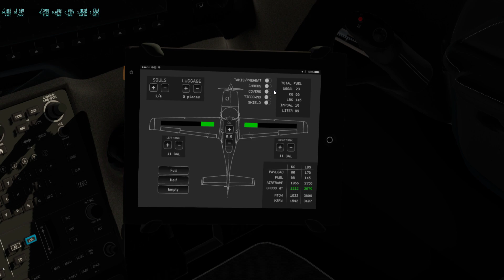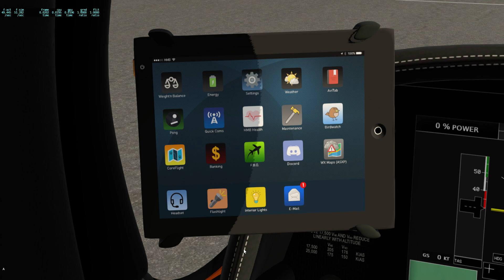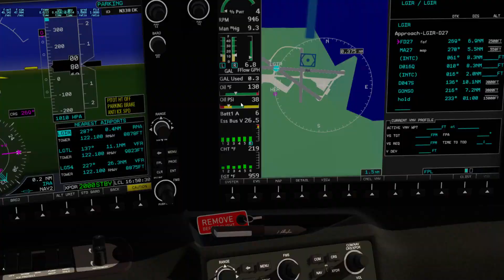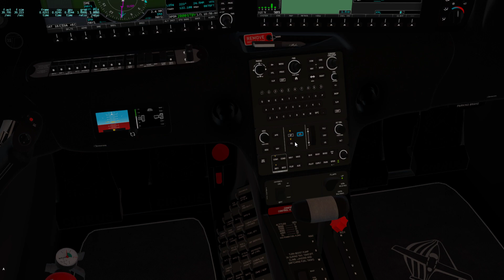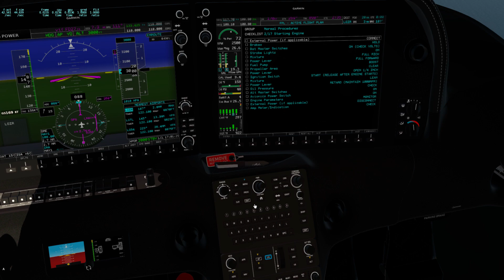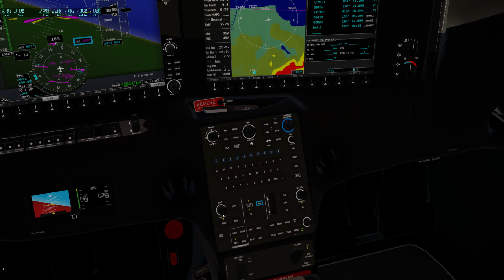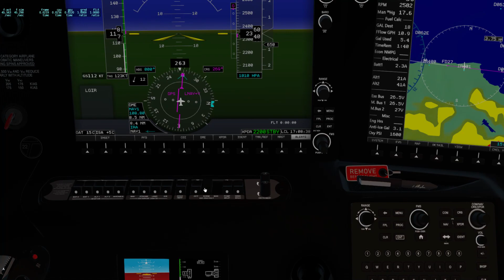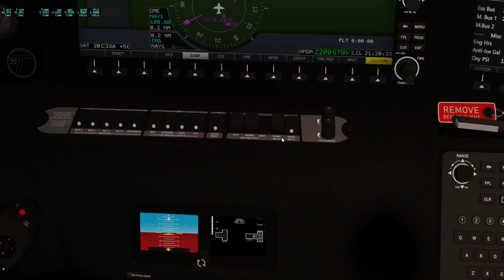HoldMyBeer SR22T first look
we take the HoldMyBeer SR22T G6 out for a flight and it was nearly just released so, I am not in to it yet but try my best to demonstrate it.